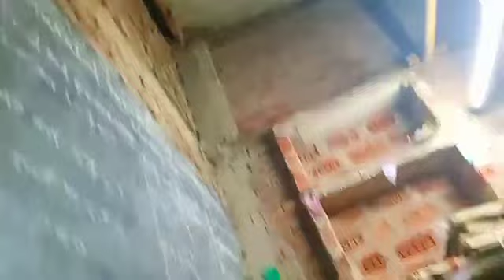mera Coaching Bihar Wala 😎